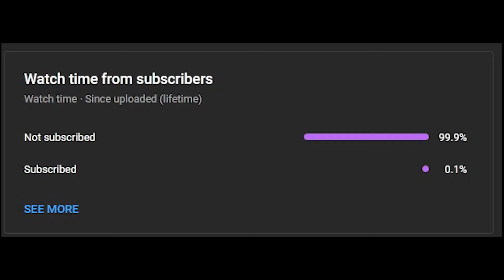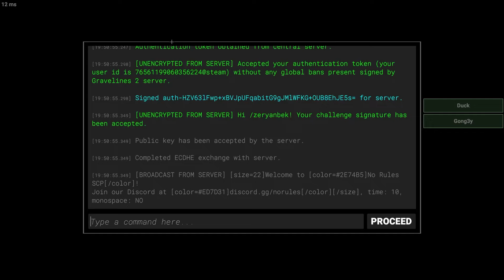EVERYONE ESCAPES THE FACILITY IN SCPRP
Deep within the SCP Foundation during a containment breach, many of the anomalies have bypassed security and escaped from their chambers - without peaceful intentions. Become site personnel, a re-containment agent, or an anomalous entity and fight to take control of or escape the facility!

Civil Networks is the leading network for Garry's Mod and Rust gaming, providing custom RP experiences made by talented developers since 2013.

SCP-SL server i play on
▶ 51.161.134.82:7777 [AU] [NZ] No Rules SCP

Let me know if you prefer background music next video

(psst, and leave a like~)

We're all here to have fun and mess around, Don't take anything seriously and please don't be hateful. Enjoy.

This is a montage video, i compile all these clips throughout the months and merge them all into one big fun video. I hope you enjoy!